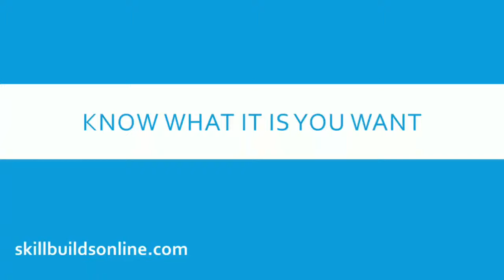know what it is you want in interview?